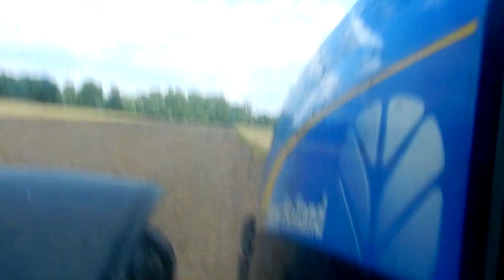★Uprawa i Siew Poplonu 2015★ AgroFarmer Mazowsze ㋡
Witam.
Oglądać chociaż w 720p. Mam nadzieje że uszanujecie moją pracę w 30stopniowym upalę :P

W akcji brały udział:
New Holland T6020 Delta - Kongskilde Terra D - Unia Ares L & Polonez D
New Holland T4.75 PowerStar - Kultywator

Muzyka:
Matthew Koma - One Night (Vicetone Remix)